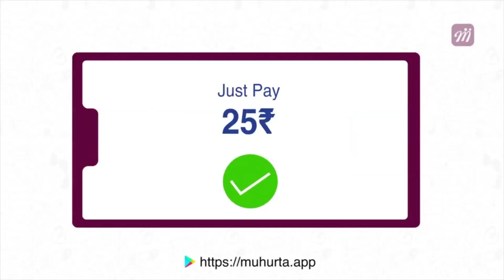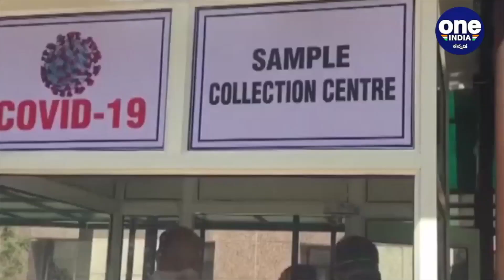Corona Vaccine Price : ಲಸಿಕೆ ಬೆಲೆ ಇಷ್ಟೊಂದಾ!!! | Oneindia Kannada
ಈ ಲಸಿಕೆಯ ಎರಡು ಡೋಸ್‌ಗಳನ್ನು ಹಾಕಿಕೊಳ್ಳುವುದು ಅಗತ್ಯವಾಗಲಿದ್ದು, ಗರಿಷ್ಠ 1,000 ರೂ ವೆಚ್ಚವಾಗಲಿದೆ ಎಂದು ಅವರು ತಿಳಿಸಿದ್ದಾರೆ.

People will need to take two doses of the vaccine, which will cost a maximum of Rs 1,000, he said.